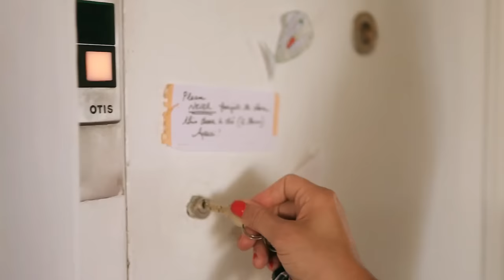Nadeah - Whatever Lovers Say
New Single. "Whatever Lover Say".